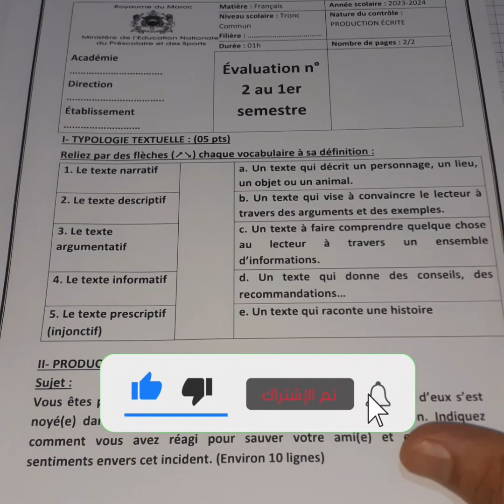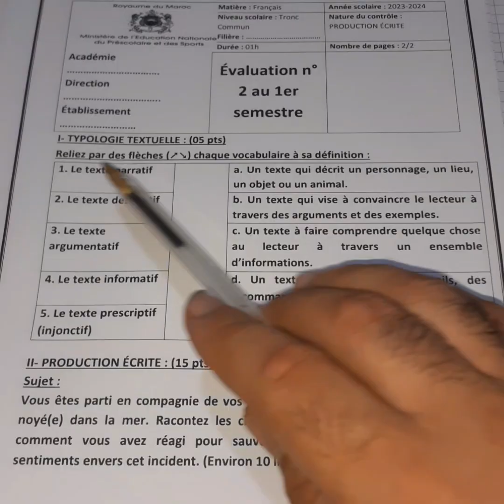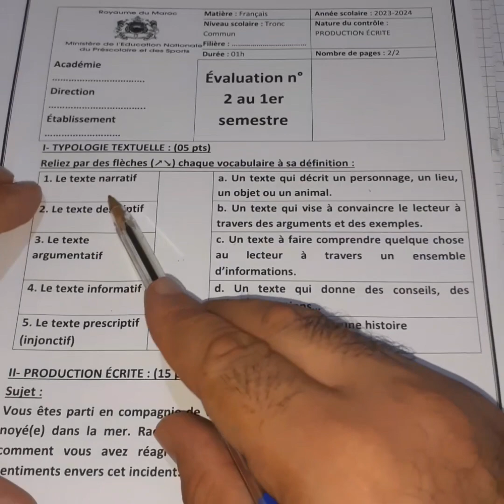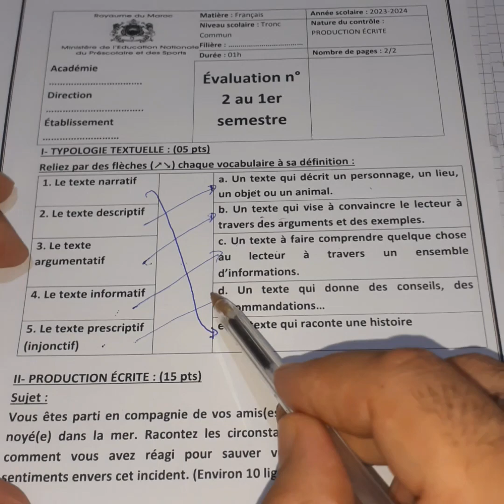Contrôle 1 semestre 1 production écrite tron commun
رابط الفرض 1
production écrite tronc commun science et lettre
la typologie textuelle
les types de textes
controle 1 semestre 1 francais tronc commun